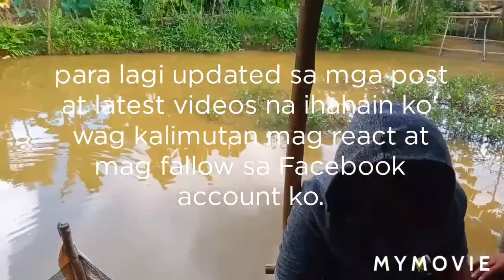The Hometown of Balangiga.